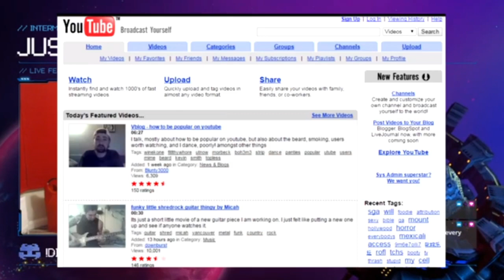Twitch Vod - 14/02/2022 - Final Fantasy I - Day 4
Games played:
Final Fantasy I

► MUSIC
Evan King - Thermal, Fluoride and 20XX.